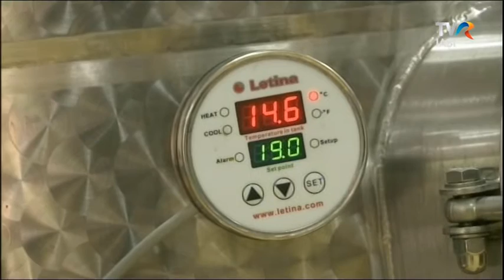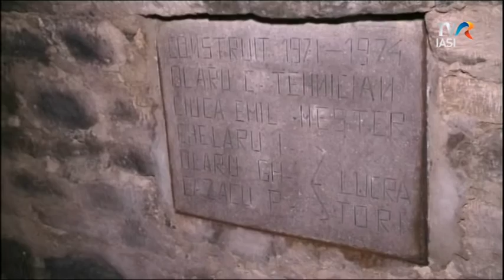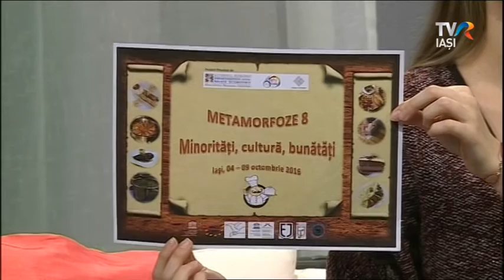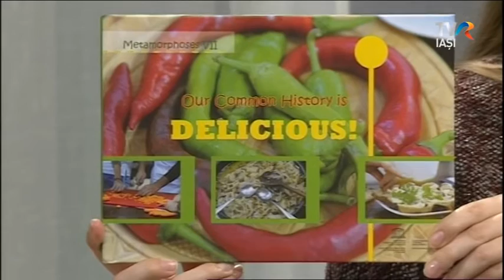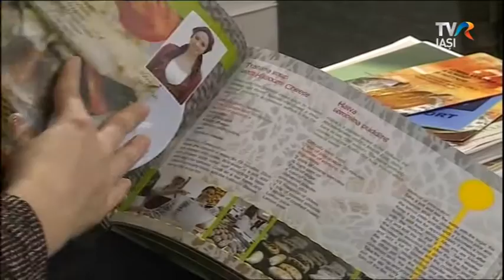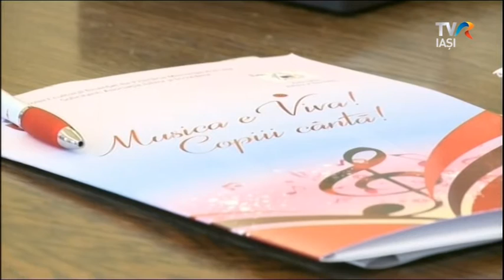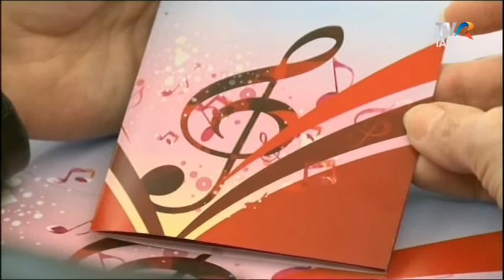Est Meridian, 4 Octombrie 2016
Est Meridian cu Steliana Orășanu
Invitați:
prof.univ.dr. Valeriu V.Cotea - Universitatea de Ştiinţe Agricole şi Medicină Veterinară Iaşi
Jassy Jazz Orchestra - Emil Bizga & Mădălina Petre
prof.dr.Violeta Țuțui – Liceul de Informatică Iaşi